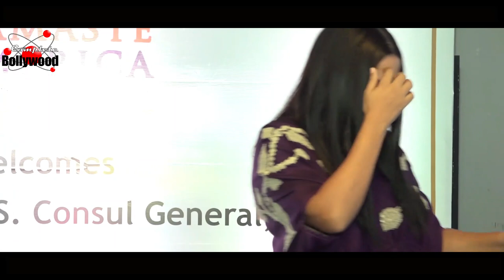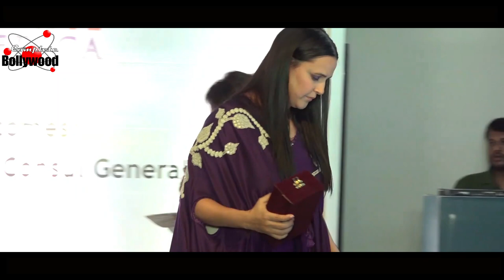Neha Dhupia At Namaste America Indo American Association For Art & Culture